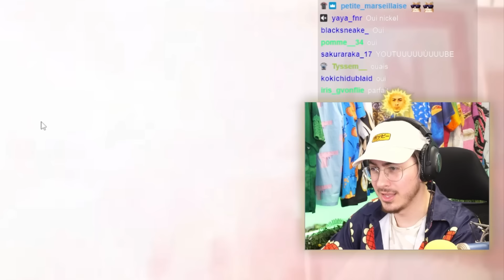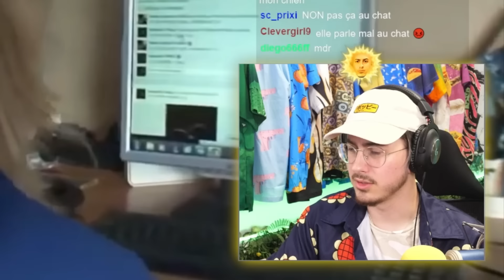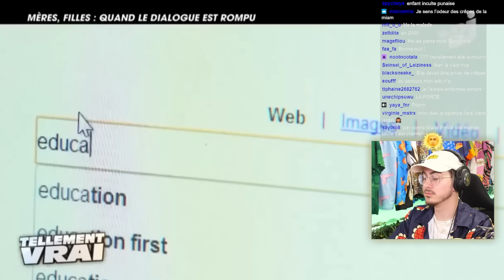au secours mon ado est en PLEINE CRISE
cette ado fait sa loi et sa mère n'est pas contente è.é

Vidéo originale par Tellement VRAI (NRJ12)